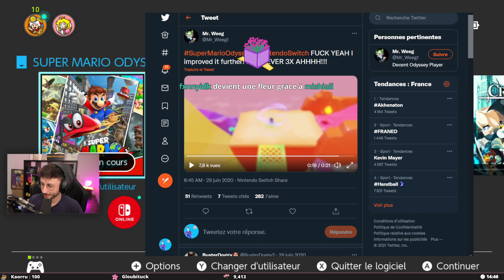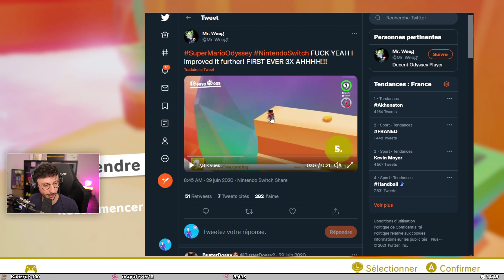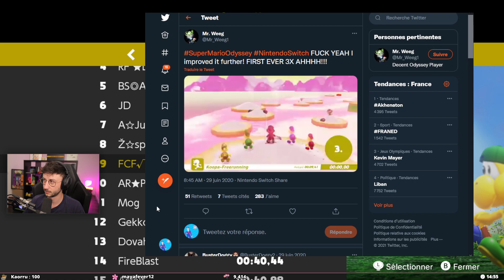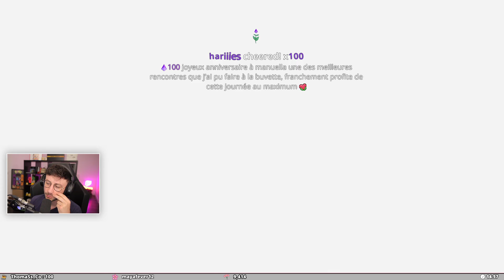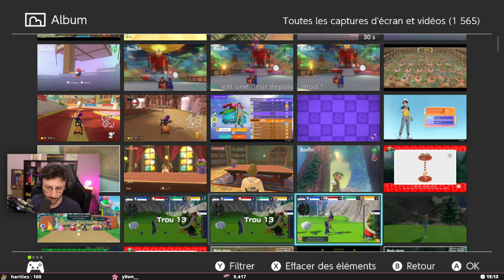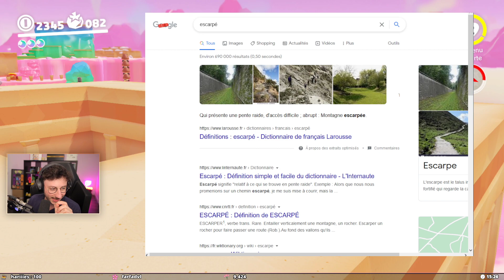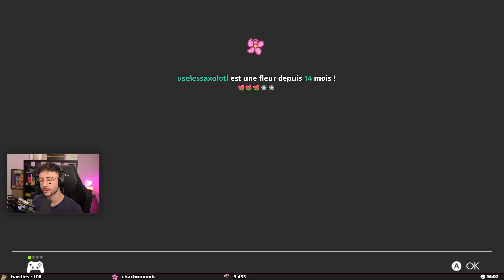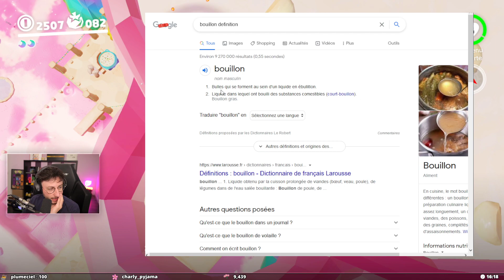BEAUCOUP TROP SMART ! #37 - LET'S PLAY SUPER MARIO ODYSSEY - PONCE REPLAY 04/08/2021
Voici un nouvel épisode du let's play SUPER MARIO ODYSSEY sur Switch. Le live date du 04/08/2021.

LOVE & FLEURS